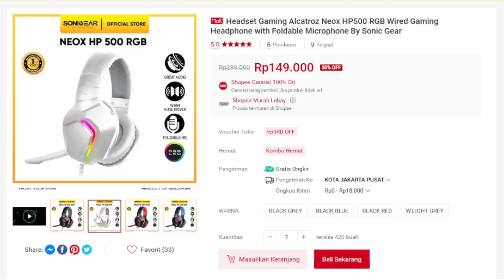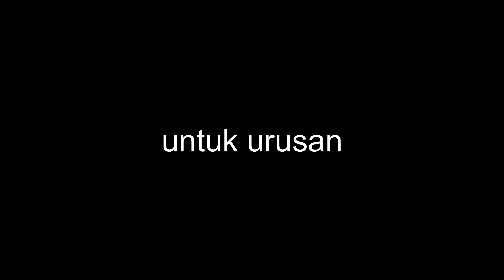Ini Ada Headset Gaming Kere Hore Yang RGB, 100RB an, Suaranya Enak - Alcatroz Neox HP500 RGB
mau konsultas rakit pc atau upgrade pc, DM saja via IG tau cek WA di IG kita :@kentangtech_aja
backsound yg dipake
intro : english garden - Aaron kenny
game : i got the secret - thikwanya